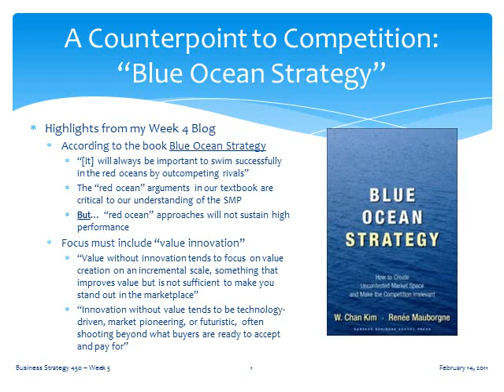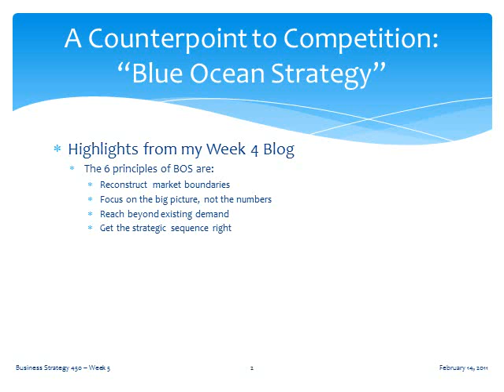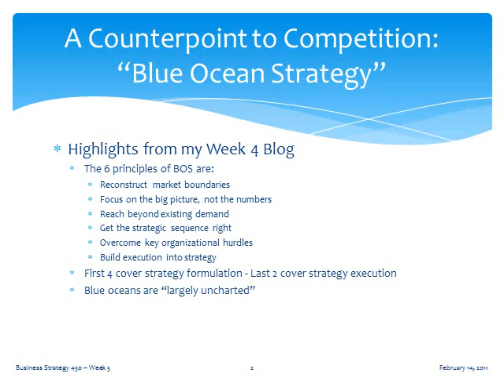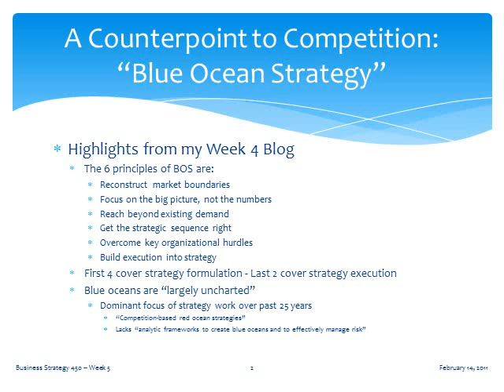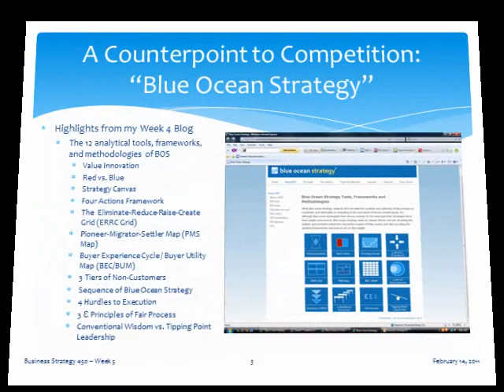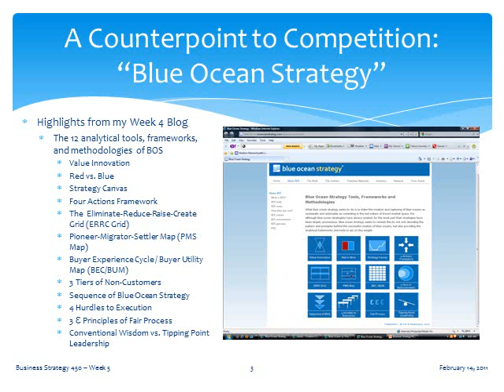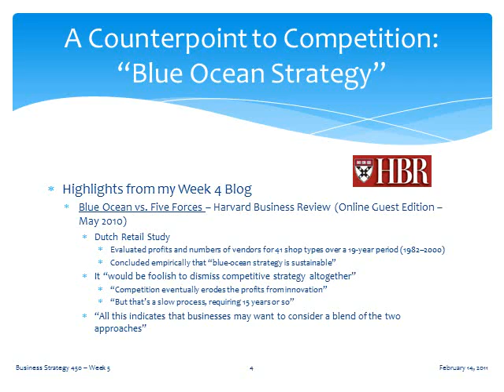Part 5 BUS 450 Lecture Week 5